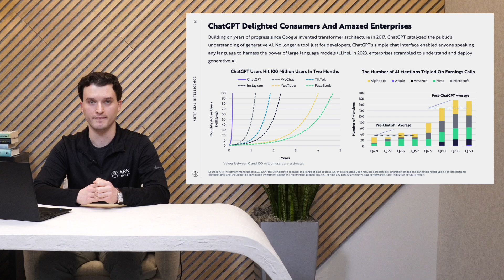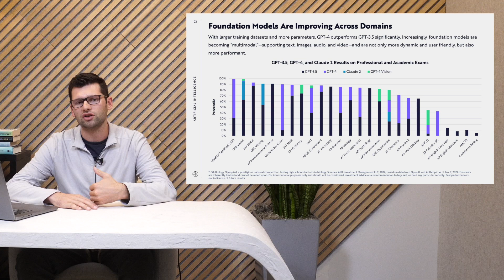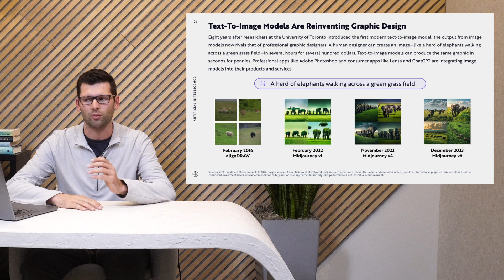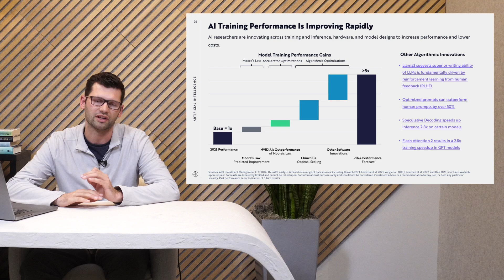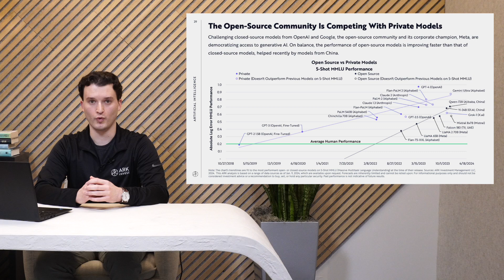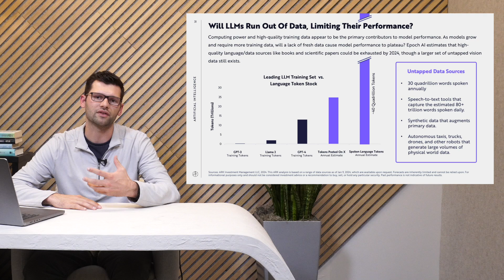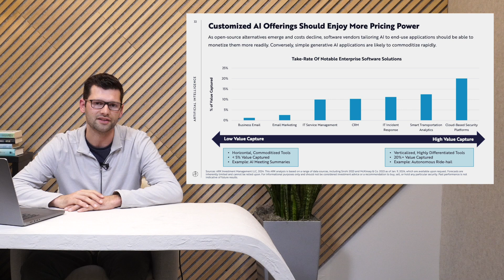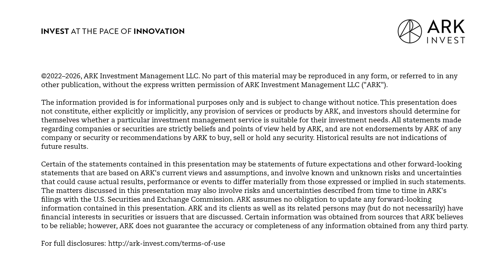Artificial Intelligence | Big Ideas 2024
According to ARK's research, the convergence of hardware and software could drive AI training costs down by 75% at an annual rate through 2030. Frank Downing, ARK's Director of Research for Next Generation Internet, explains why Artificial Intelligence is one of this year's Big Ideas.

A tradition since 2017, “Big Ideas” is ARK’s seminal document, offering a comprehensive analysis of technological convergence and its potential to revolutionize industries and economies at a global scale. At the heart of this report lies thorough research, meticulously conducted by ARK's investment team.